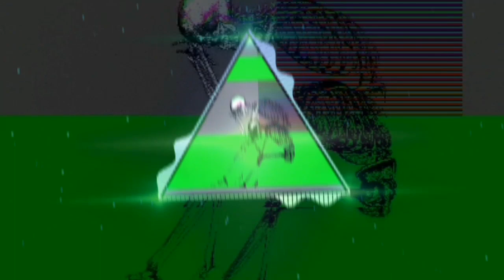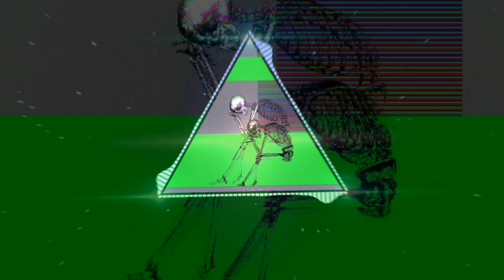[FREE] TYPE BEAT JAFE TRAP, Sĥin Gødzilla "Killer" | БИТ БЕЗ АП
Чтобы пользоваться битом надо договориться с автором бита и указать его в названии трека.

Production: Olardee Beats

• Olardee Beats 2023